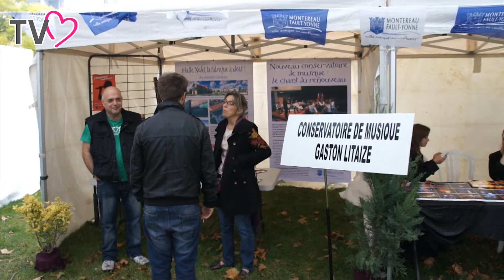Un week-end en fête en Ville-Haute, 6 octobre 2012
Le samedi 6 octobre était une journée bien remplie : l'inauguration de la Salle François Mitterrand rénovée après plusieurs mois de travaux ainsi que la 5ème Journée Quartier en Fête qui se déroulait juste à côté.

Un reportage témoignant de la joie des monterelais et de l'implication de la Ville pour l'animation et le partage en Ville-Haute.

© Mairie de Montereau-fault-Yonne, réalisé par Jérémy Pichard